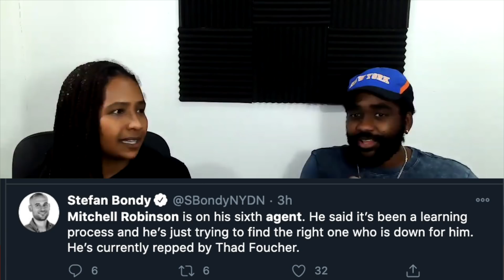Frank Trade? Mitch Discipline Issues? Kevin Knox Improving!? Knicks Training Camp 2020 News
Today we talk about three of the young Knicks players and the news coming out of training camp. Frank Ntilikina trade rumors, questions about Mitch's discipline and Kevin Knox Improving!

Hey guys! Terry and Tray here. My Mom and I are diehard Knicks fans with season tickets. Here on this channel we just share our thoughts with Knick fans and we love to hear from you as well!